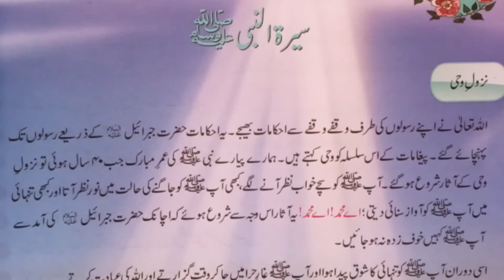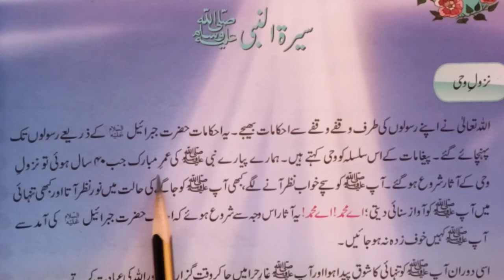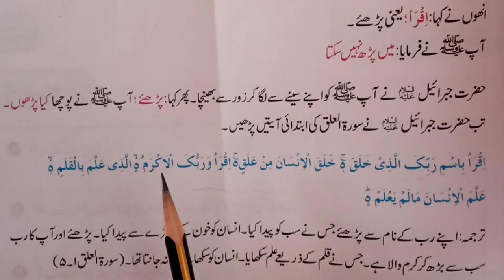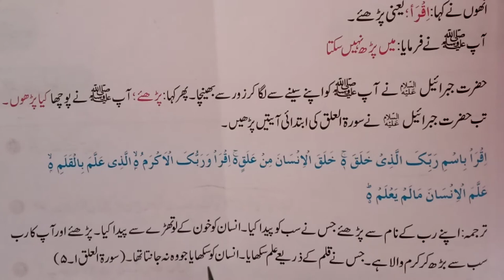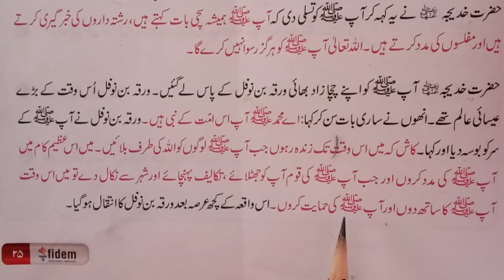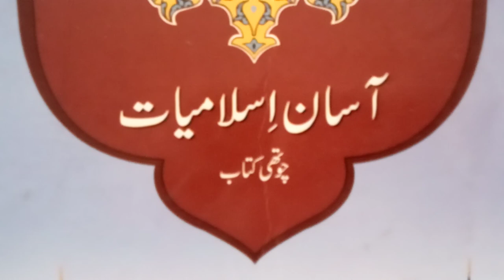Lesson 6: Lecture no.1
This video is about Lesson 6 i.e. Seerat-un-Nabi (S.A.W) of Class 4.